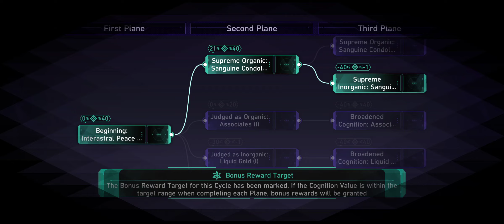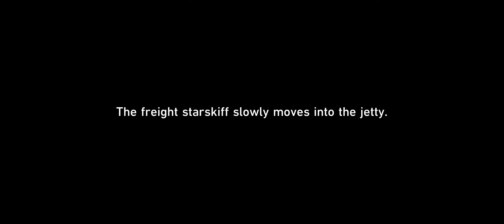Gold and Gears conundrum 12 hunt clear full run